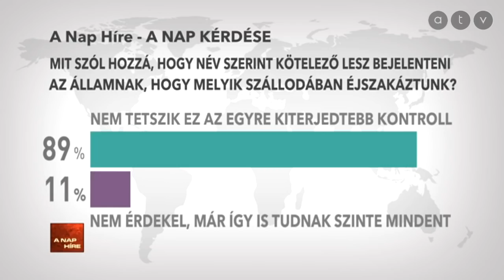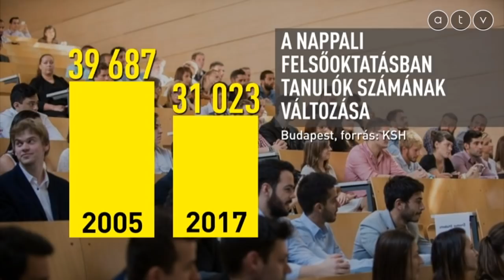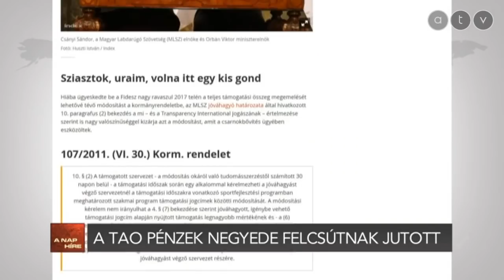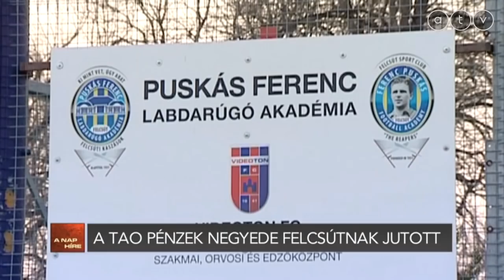A nap híre Simon Andrással - 2018.11.12.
A műsor vendégei Vadai Ágnes alelnök DK, Lukácsi Katalin volt KDNP-s politikus és Murányi András kommunikációs igazgató, Párbeszéd.

A TÉMÁK:
- Bejegyezték Márki-Zay Péter mozgalmát
- MSZP-Párbeszéd: Szövetségkötés vagy ultimátum?
- A TAO pénzek negyede Felcsútnak jutott
- A vakációnkról is mindent tudni fog az állam